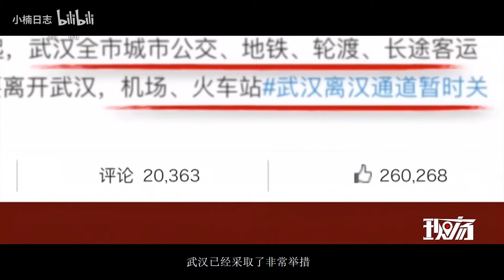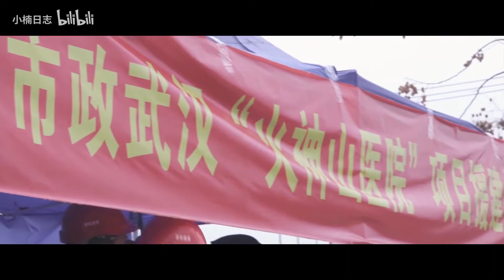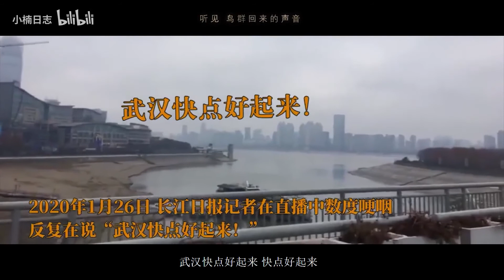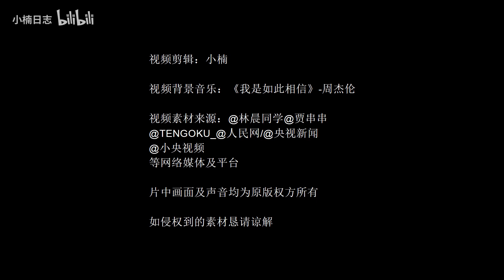武汉加油，中国加油